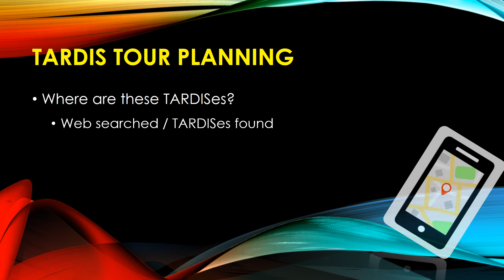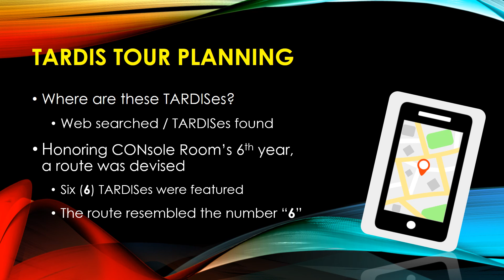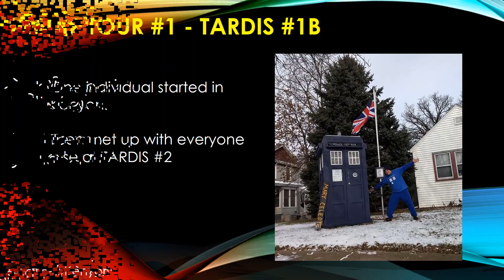TARDIS TOUR HISTORY Part 1